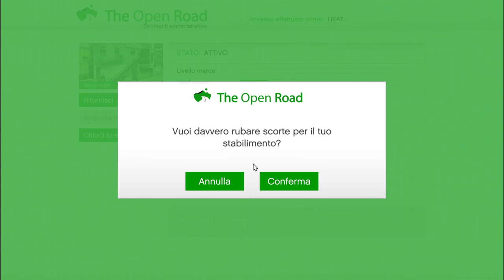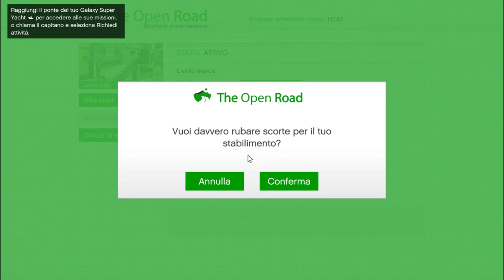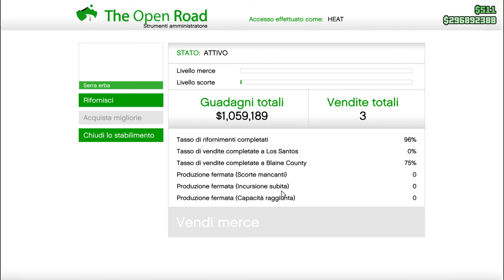LE MISSIONI PER FARE LE SCORTE DI VENDITA DELLA SERRA DI ERBA CLUB HOUSE MC GTA 5 ON LINE